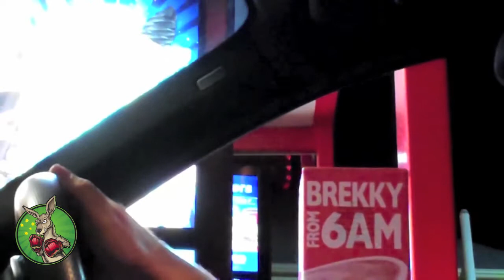Hilarious Drive Thru Prank - (The Australian Original) - So Funny!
Another one of my old videos... This is a classic drive thru prank that was done in Australia.